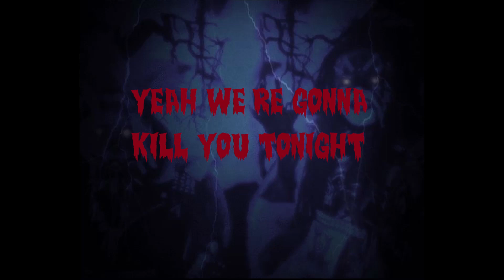S.H.O.U.T - Monsters Of The Night [Lyric Video] NEW SINGLE 2022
"Monsters Of The Night" is the 2nd single & title track from the upcoming 2022 album.